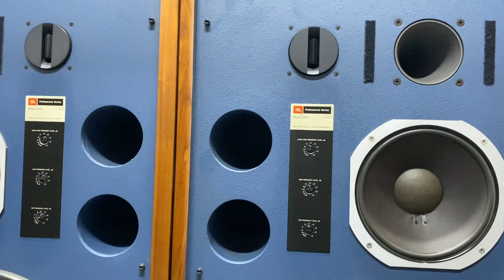Loa JBL 4344 đẹp xuất sắc mới về tại shop Bá Hùng Audio